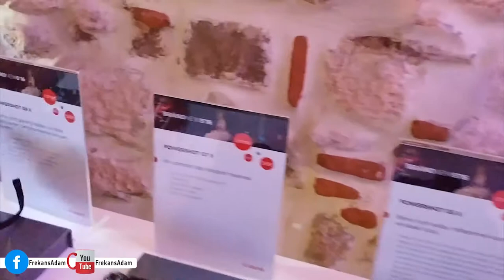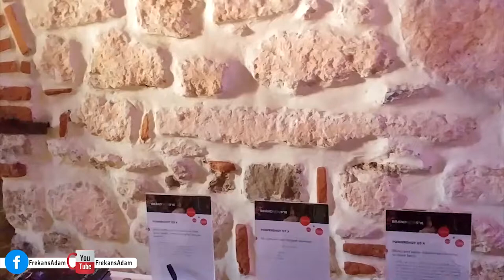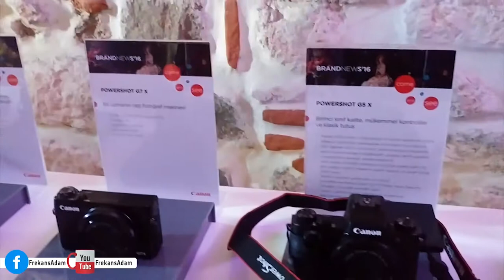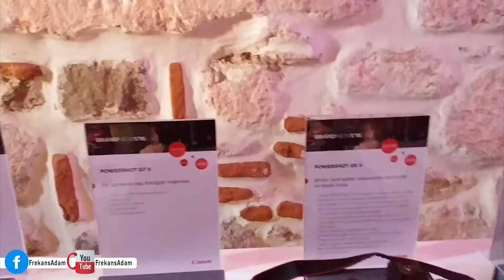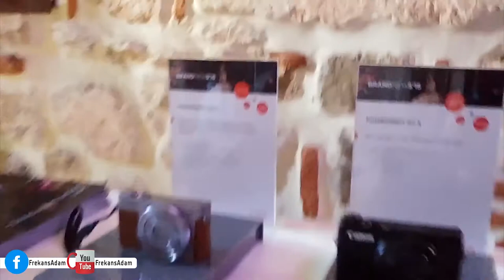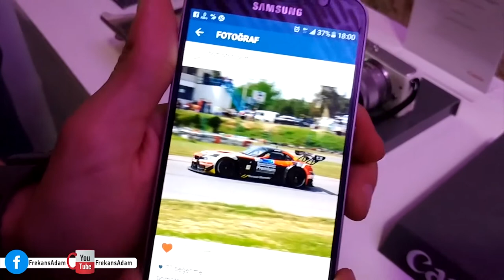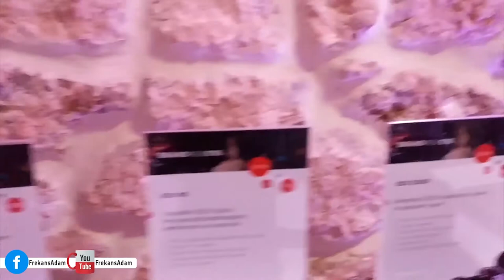Fal bakan güvenlik kamerası ve Canon kompakt makineler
Canon'un düzenlediği Ortaköy'deki etkinlikte karşımıza çıkan bir odada, Canon'un güvenlik kamerası ile fal bakan bir arkadaşa rastladık. Güvenlik sistemi hem yaşımızı tahmin etti hem de eğlendik.